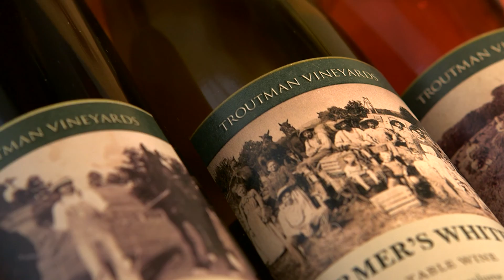Wally World Riverside Resort 2017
Wally World Riverside Resort is a gorgeous Ohio RV resort and RV campground on the banks of the scenic Mohican River. Nestled aside the historic Wally Road Scenic Byway in the middle of Ohio's Amish country, with easy access to many area attractions, Wally World is the ultimate RV destination.